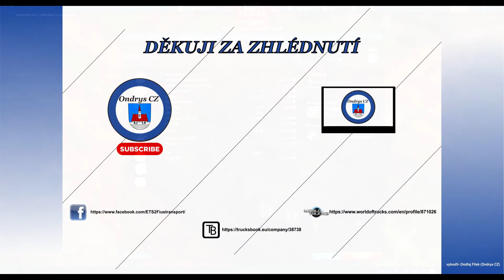War Thunder - T-80U HRADBA - 47 - CZ/SK